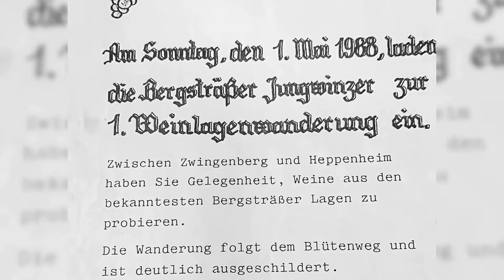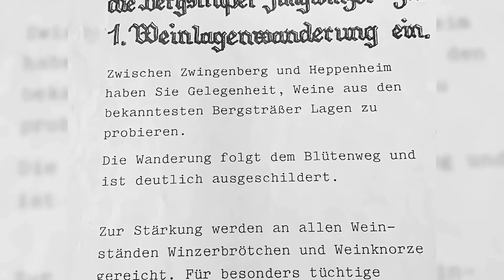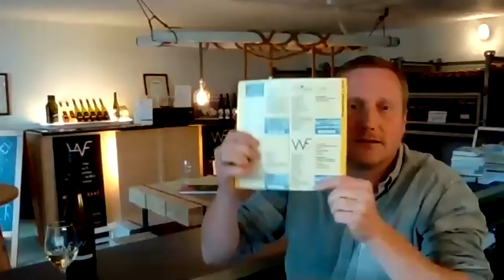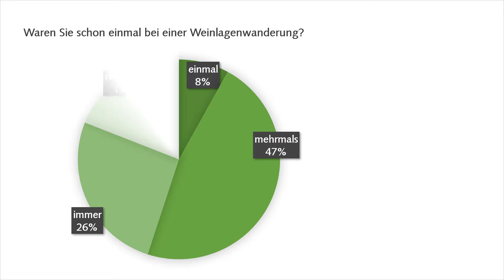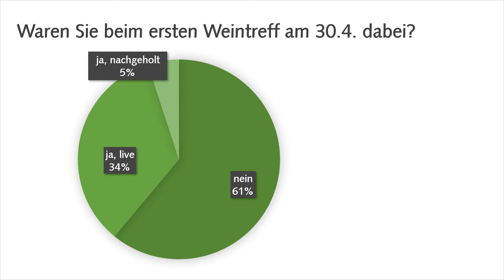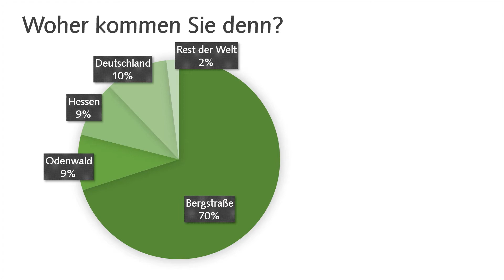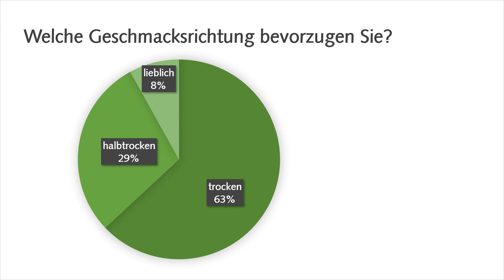Bergsträßer Weinfrühling 2.1 - Weinpaket II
Auch wenn sich zur Zeit größere Zusammenkünfte von selbst verbieten – wir lassen uns die Freude am Bergsträßer Wein nicht verderben! Statt dem großen Gedränge machen wir es uns halt zu Hause gemütlich und probieren unter fachkundiger Anleitung große Weine.

Alles was Sie für die Teilnahme an diesem Event benötigen, ist das Weinpaket II
– und ein Internetzugang. So können auch viele Weinfreunde weltweit teilnehmen, denen sonst der Weg zum Weintreff zu weit war. Und alle Fahrer dürfen endlich mal mittrinken!

Und da wir 2 Termine anbieten, haben Sie auch 2 Chancen zur Teilnahme. Wenn Sie an beiden Terminen teilnehmen, bekommen Sie wirklich einen runden Überblick über alle Bergsträßer Spezialitäten!

Im Anschluss bietet sich natürlich eine private Weinlagenwanderung mit Verkostung der „Reste” im Weinberg an ...

Die Zugangsdaten für die Online-Weinprobe liegt dem Weinpaket bei. Die Weinpakete senden wir Ihnen gerne für 87 € inkl. Versand zu.

Außerdem sind die Pakete für 77 € in folgenden Verkaufsstellen erhältlich:

Heppenheim

Weingut H. Freiberger
Lehrstraße 15 / Hermannstraße 16
64646 Heppenheim
Öffnungszeiten
Mo, Di, Do, Fr 9.30–12.30 Uhr
und 14.30–18.00 Uhr
Mi 9.30–12.30 Uhr

Viniversum / BergstraesserWinzer eG
Darmstädter Straße 56
64646 Heppenheim
Öffnungszeiten
Mo–Sa 9.00–18.00 Uhr

Bensheim

Weingut Rothweiler
Berliner Ring 184
64625 Bensheim-Auerbach

Weingut der Stadt Bensheim

Darmstädter Straße 6
64625 Bensheim
Öffnungszeiten
Mo–Fr 8.00–12.00 Uhr
und 13.00–16.30 Uhr
Sa 10.00 bis 12.00 Uhr

Edeka Jakobi - E-Center
Fabrikstraße 2
64625 Bensheim
Öffnungszeiten
Mo–Sa 7.00–21.00 Uhr

Zwingenberg

Weingut Simon-Bürkle GbR
Wiesenpromenade 13
64673 Zwingenberg
Öffnungszeiten
Mo–Fr 9.00–12.00 Uhr
und 15.00–18.00 Uhr

Roßdorf

Weingut Edling
Kirchgasse 9
64380 Roßdorf
Öffnungszeiten
Di–Fr von 15.00–18.00 Uhr

Groß-Umstadt

Odenwälder Winzergenossenschaft eG
Vinum Autmundis
Riegelgartenweg 1
64823 Groß-Umstadt
Öffnungszeiten
Mo–Fr 9–13 Uhr und 14.00–18.00 Uhr